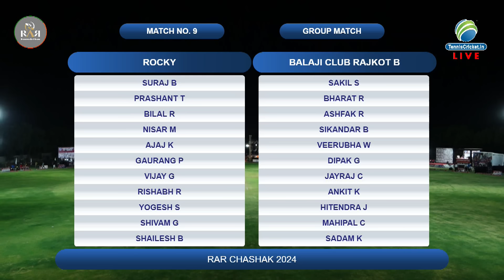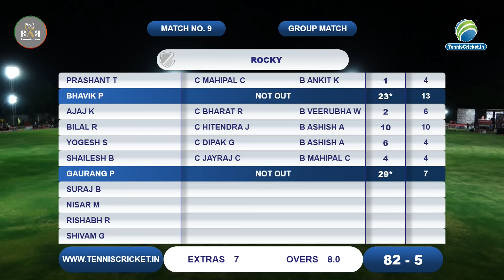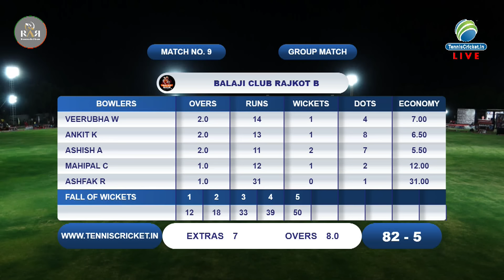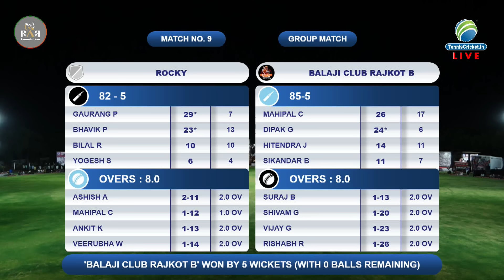Highlights | Rocky XI Vs Balaji Club B | RAR CUP 2024 | RIBDA